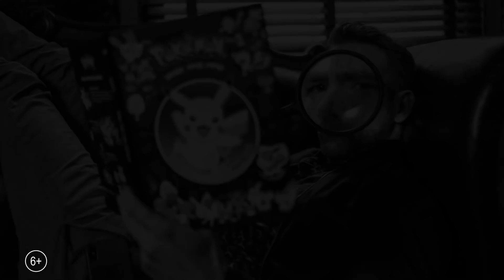Как Райан Рейнольдс стал Пикачу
► Русское видео о фильме «Покемон. Детектив Пикачу» 2019 года |

• Оригинальное название:  Pokemon Detective Pikachu
• Страна:  США
• Дистрибьютор: Каро Премьер
• Режиссер: Роб Леттерман
• Жанр: анимация, семейный, фантастика

• В главных ролях: Райан Рейнольдс, Джастис Смит, Кэтрин Ньютон, Сьюки Уотерхаус, Бил Найи

История начинается с того, что опытный частный сыщик Гарри Гудман исчезает при загадочных обстоятельствах, и его 21-летний сын Тим (Джастис Смит) начинает собственное расследование случившегося. На помощь ему приходит бывший напарник Гарри Детектив Пикачу (Райан Рейнольдс) ‒ забавный и очаровательный суперсыщик-остряк, способный ввести в ступор даже самого себя. Обнаружив, что они отлично ладят, Тим и Пикачу становятся напарниками в этом захватывающем приключении. Следуя подсказкам, которые они обнаруживают на неоновых улицах Райм-Сити (огромного современного мегаполиса, где вместе живут люди и Покемоны), они сталкиваются с разнообразными существами и раскрывают шокирующий заговор, который может нарушить мирное сосуществование двух видов и положить конец всей вселенной Покемонов.